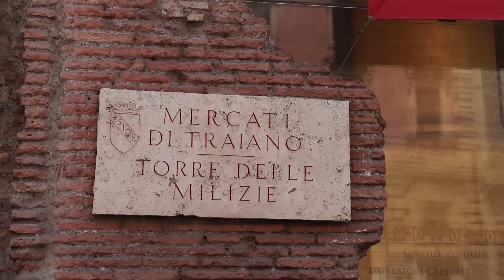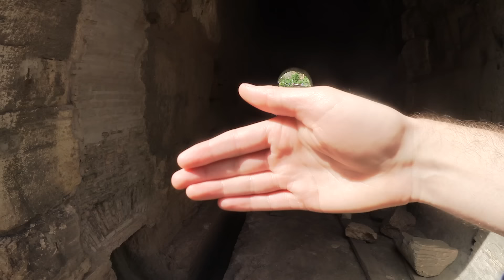Así era la vida de los GLADIADORES ROMANOS | Coliseo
El verdadero propósito del Coliseo no era entretener... Era reclutar soldados.